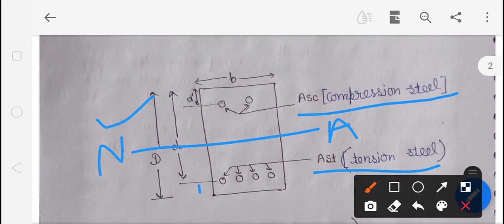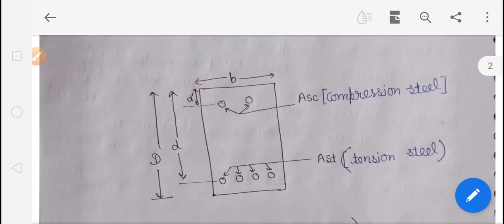Types of RCC beams